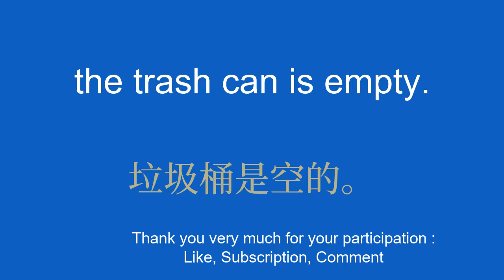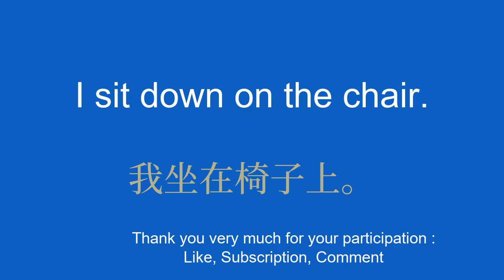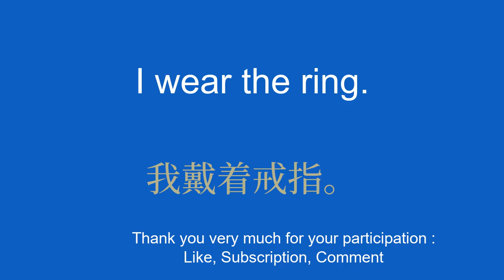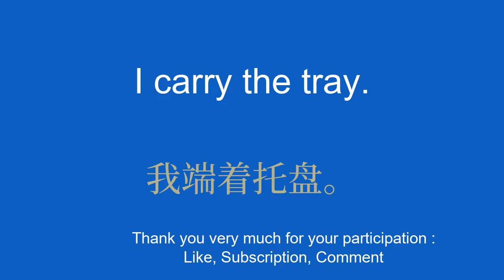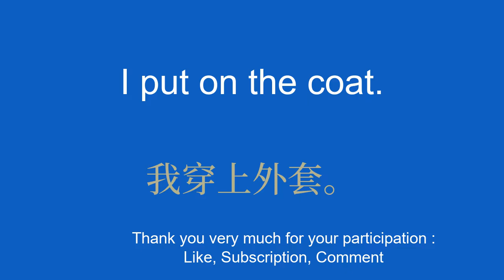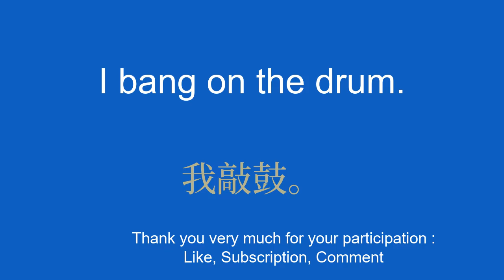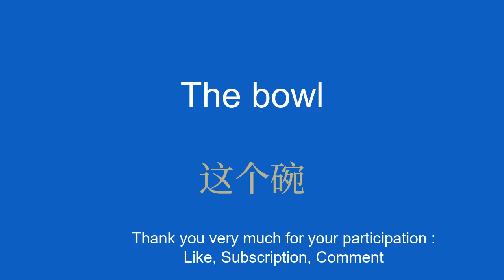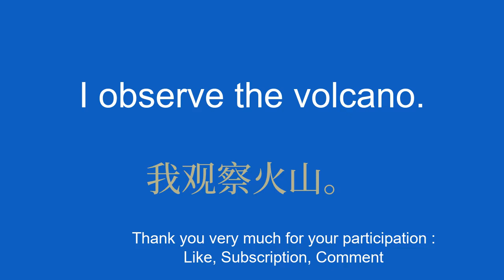8 minutes to learn Chinese easily and quickly